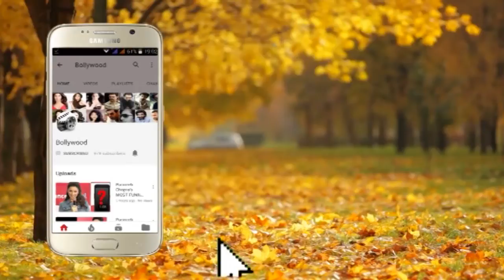Happier Shaheen Bhatt's Debut Book Launch Alia Bhatt, Pooja Bhatt, Mahesh Bhatt Part 6